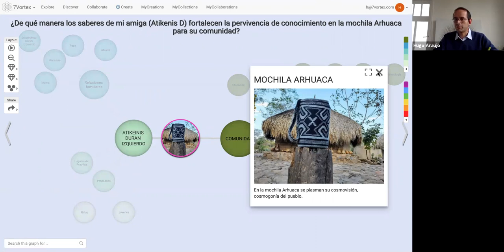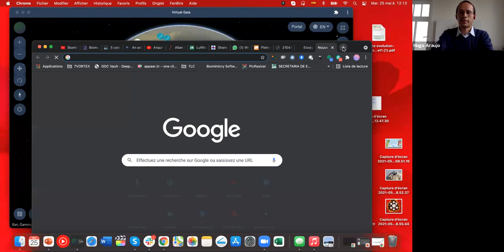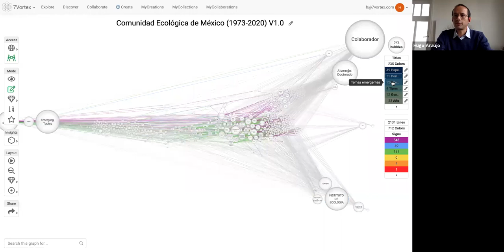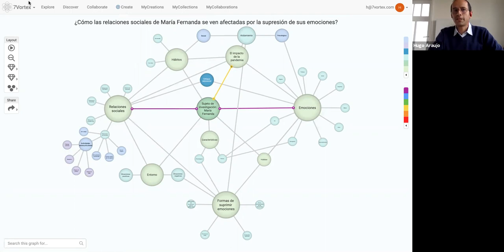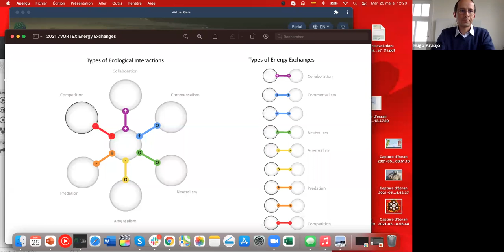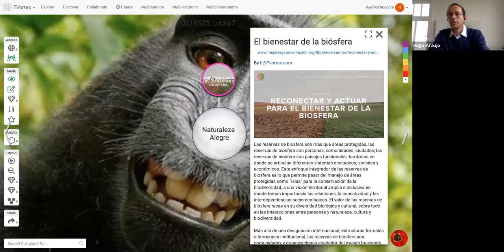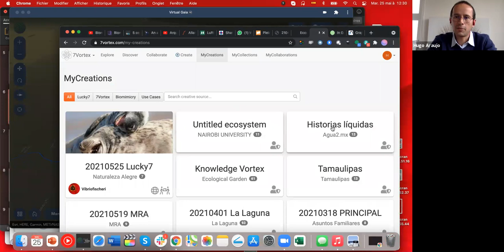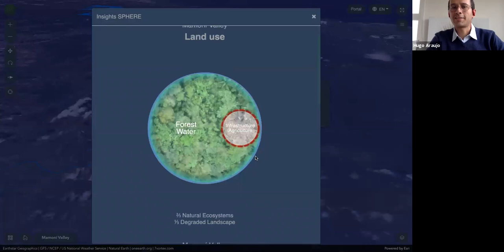20210525 7Vortex Chile (Español)